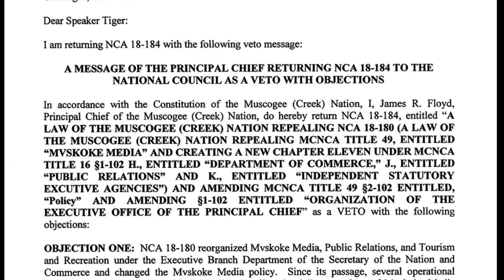Chief Floyd, Rep. Travis Scott respond to Veto of Mvskoke Media bill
On December 15, 2018 the Muscogee (Creek) Nation's National Council passed a bill that would restore Mvskoke Media as an independent agency. On January 4, Principal Chief James Floyd returned the latest bill as a veto.